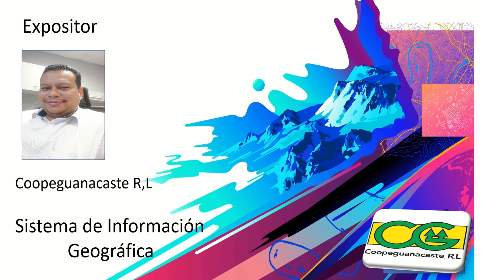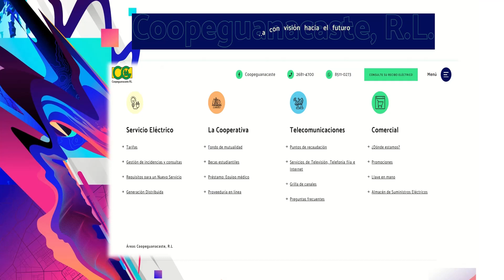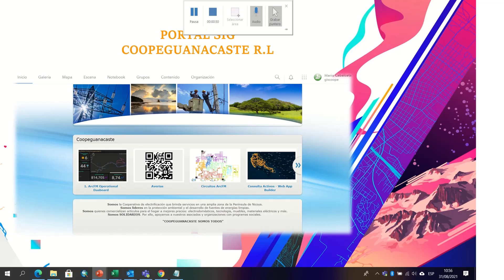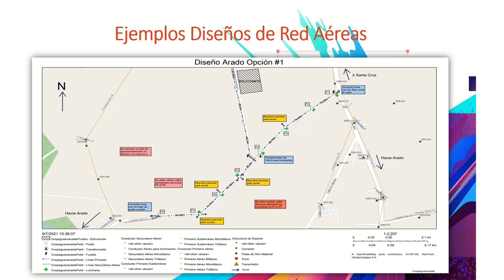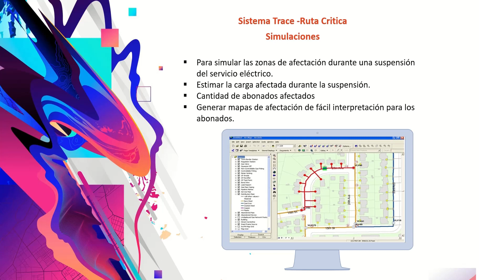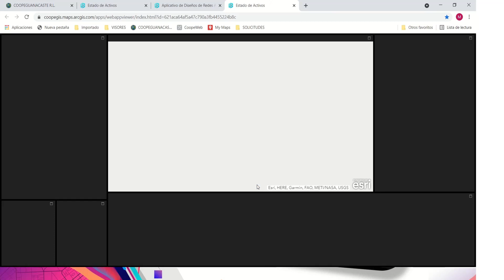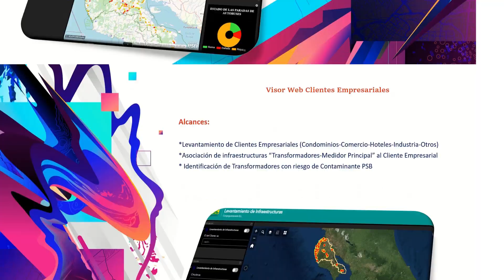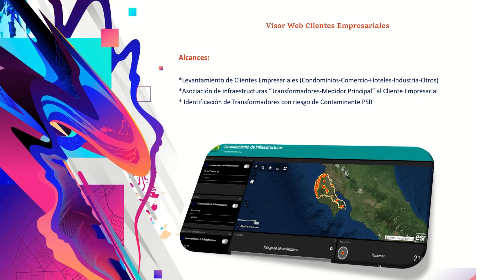Reunión de Usuarios Esri - Geotecnologías 2021 - Mario Cabalceta - Coopeguanacaste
Cooperativa con Visión hacia el futuro